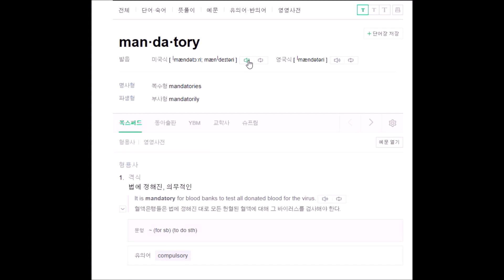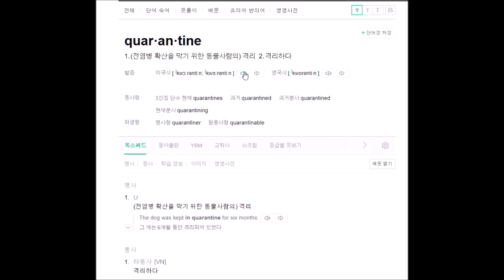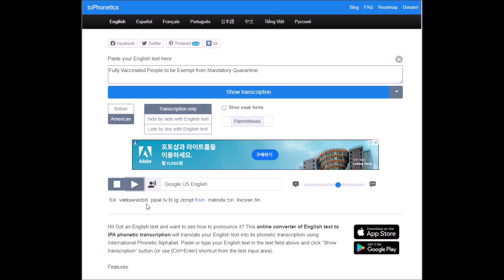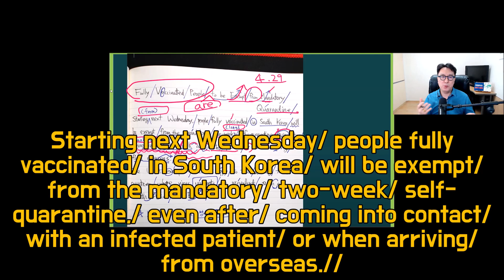🍯 이렇게 안 하면 손해 (ft. 필사 전과 후 & 필사시 핵심 노하우, 도치구문도 뭉치단어다, be exempt from)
오늘 영상에서는 필사와 낭독복습을 더 확실하게 하도록 도와주는 꿀팁을 정리해서 보여드리겠습니다. 실천력을 발휘해서 꼭 필사로 영어업그레이드하세요~~ You can do it! You should do it!

0:00  시작
0:50  필사전 가이드라인 1
2:19  필사전 가이드라인 2
2:41  필사중 가이드라인
3:38  필사후 가이드라인 1
4:44  필사후 가이드라인 2
5:47  필사 구문 파악과 낭독 시범

Fullly vaccinated people to be exempt from mandatory quarantine

Starting next Wednesday, people fully vaccinated in South Korea will be exempt from the mandatory two-week self-quarantine, even after coming into contact with an infected patient or when arriving from overseas.

The latest exemption will not apply to those arriving from countries where virus variants are prevalent such as South Africa and Brazil.

* 🎁박앵커의 2021년 저서 '뉴스 영어의 결정적 표현들' 판매 링크